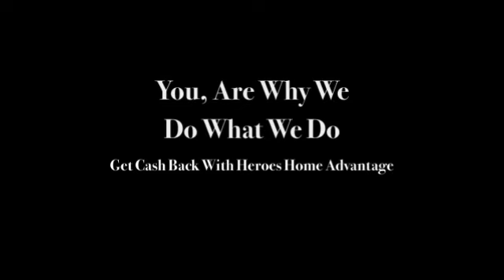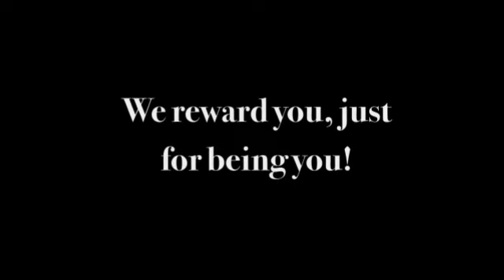Helping Arizona Heroes / Bill Salvatore / Arizona Real Estate